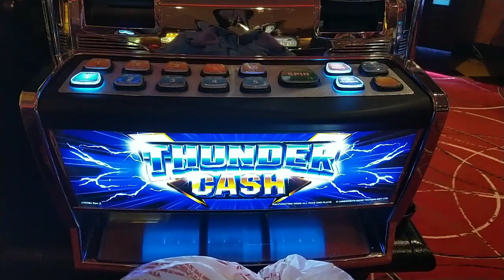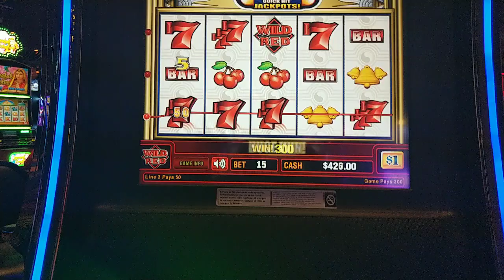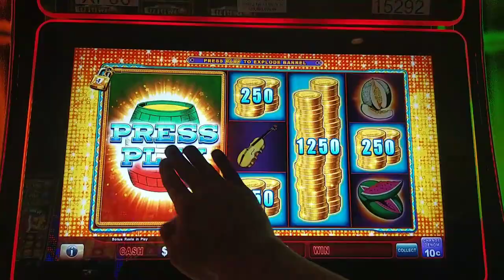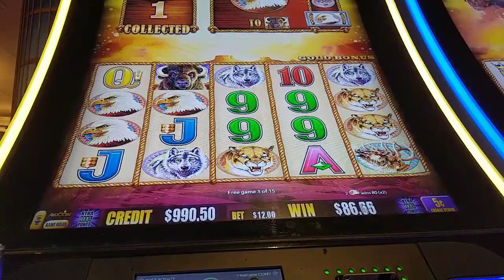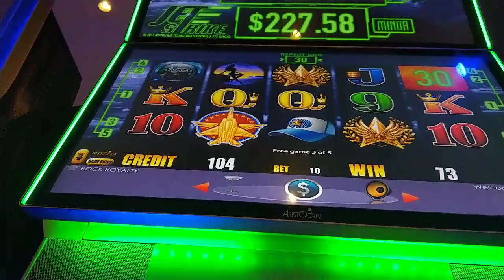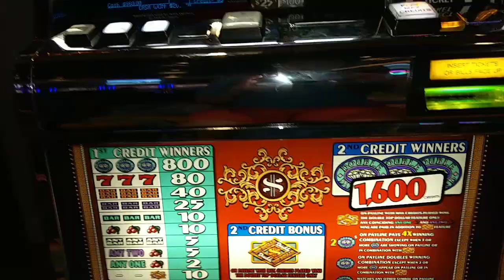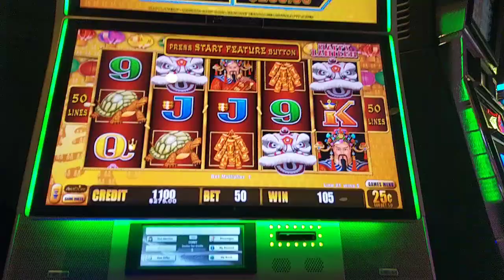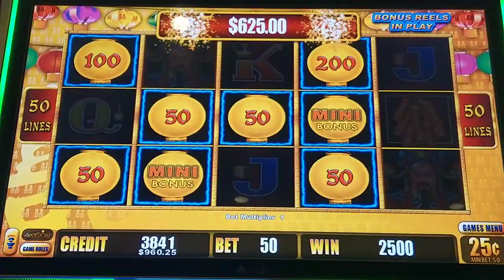Let's Do AC, High Limit Style! Buffalo Gold, Thunder Cash, $100 WOF, Lightning Cash and More!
High limit slot bonuses, sessions, and line hits from all over Atlantic City!  Featuring $100 Wheel of Fortune, Thunder Cash, Buffalo Gold, Quick Hit Diamond, Lock It Link, Lightning Cash, Jet Strike, Hotter Than Blazes Respin, Whales of Cash Deluxe, and Top Dollar.

@Bally's Atlantic City, @Caesars Atlantic City, @harrahsac @Hard Rock Atlantic City and @Ocean Atlantic City